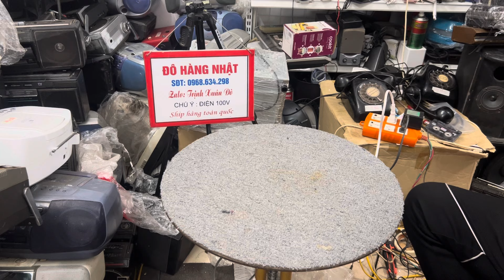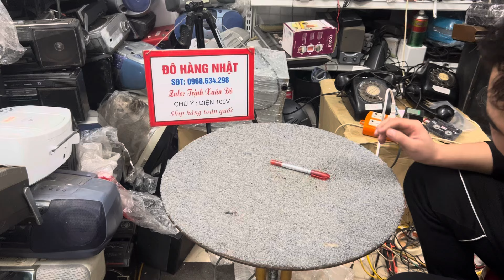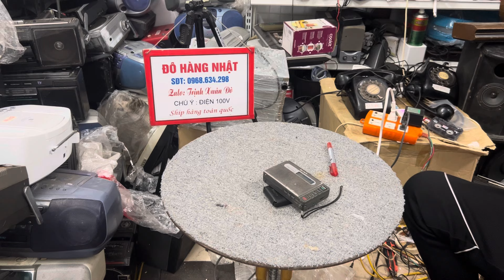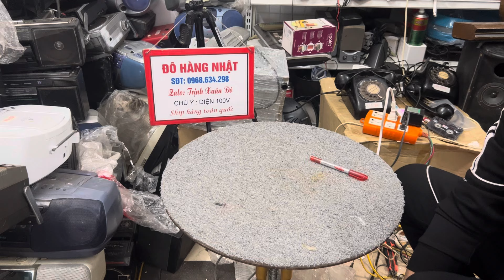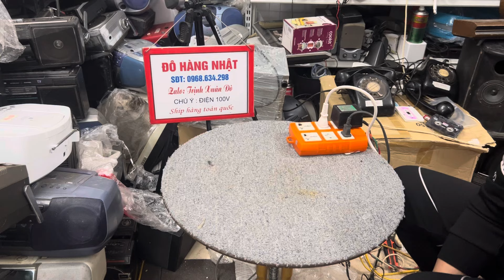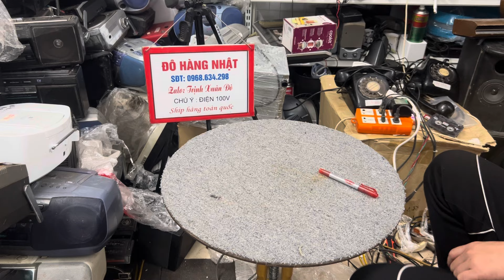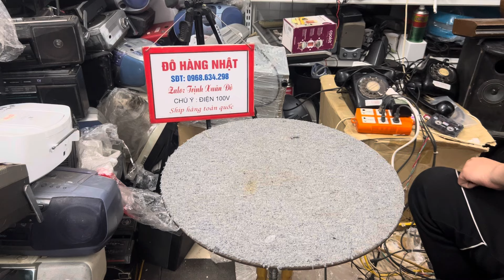Xả đài cassette cổ, Máy cạo râu ngày 3/3. Lh: 0968634298